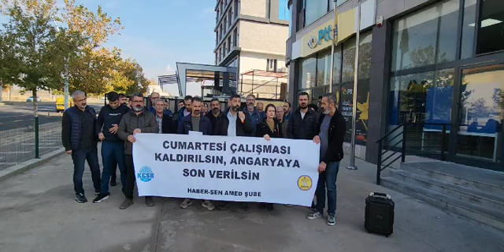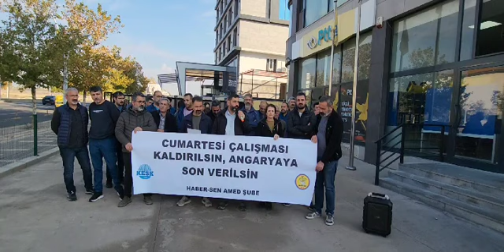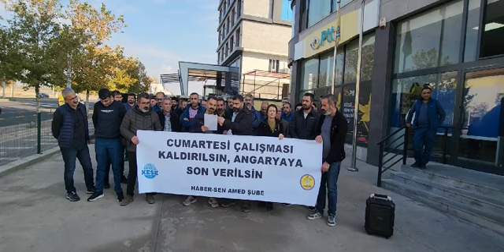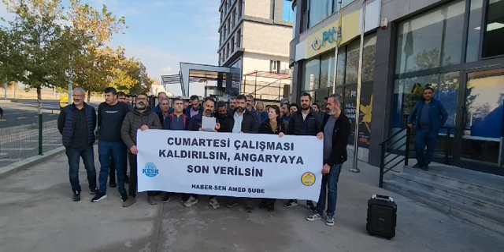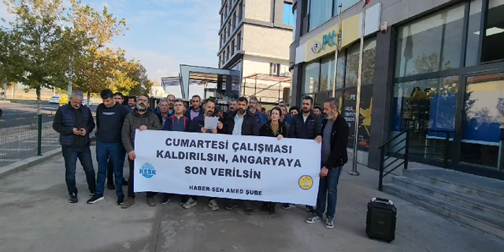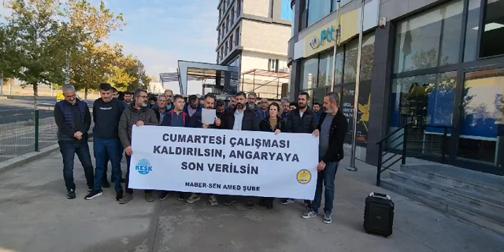Diyarbakır Haber-Sen’den PTT Yönetimine sert tepki!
“Hukuksuz uygulamalara son verin!”

Haber-Sen, PTT yönetimini cumartesi çalıştırma zorunluluğu ve fazla çalışma uygulamalarındaki hukuksuzluklara son vermeye çağırarak, “Kimse yasalardan üstün değildir!” denildi.

Diyarbakır Haber-Sen şubesi, “Cumartesi çalışması kaldırılsın, angaryaya son verilsin” başlıklı bir kitlesel açıklama yaptı.

Diyarbakır PTT Kayapınar Şube binası önünde yapılan açıklamayı yapan Haber-Sen Şube TİS Hukuk Sekreteri Cihan Derman Güzel, PTT yönetiminin personel eksikliği ve fazla çalışma dayatmalarına ilişkin eleştirilerde bulundu. Güzel, “2018 yılından beri personel alımı yapılmıyor ve çalışan sayısı 40 binin altına düşmüş durumda. Az sayıda personel ile yüksek kâr elde etme amacı güdülüyor, mevcut çalışanlardan ise iki-üç kişilik iş beklentisi yaratılıyor” dedi.

Cumartesi çalıştırma uygulamasını da eleştiren Güzel, “Mahkemeler, cumartesi çalıştırılmanın hukuka aykırı olduğuna defalarca hükmetti. Ancak PTT yönetimi bu uygulamayı sürdürerek hem çalışanları mağdur etmekte hem de maddi zarara uğramaktadır” ifadelerini kullandı.

Güzel, 657 sayılı yasa ve 399 sayılı KHK ile düzenlenen fazla çalışma sürelerine dikkat çekerek, çalışanların haklarının açıkça ihlal edildiğini belirtti. Güzel, Danıştay’ın hafta sonu çalıştırılmaların yazılı olarak bildirilmesi gerektiğine dair kararına atıfta bulunarak, bu usule uyulmadığı takdirde disiplin cezası verilemeyeceğini hatırlattı.

HABER-SEN’DEN ÇAĞRI

Sendika, PTT yönetimini hukuka, mahkeme kararlarına ve yasalara uymaya çağırdı. “Cumartesi çalıştırma zorunluluğu derhal sona ermeli, isteğe bağlı hale getirilmelidir. Kimse yasalardan ve hukuktan üstün değildir!” diyen Güzel, angarya ve fazla çalışmaya karşı mücadelelerinin devam edeceğini vurguladı. Haber-Sen, emeğin sömürüsüne karşı hukuki ve toplumsal mücadeleyi sürdüreceğini belirtti.